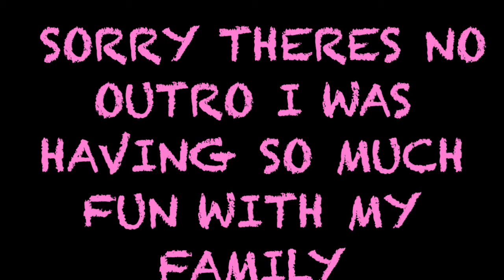MEETING MY FAMILY AFTER 22 YEARS!! PART 1!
WHATS UP YALL!!! SO excited to post this video!! I FINALLY GOT A CHANCE TO MEET MY DADS SIDE OF MY FAMLIY 😁. I WAS SOO EXCITED I ALWAYS WANTED TO MEET THEM!! PLEASE CONTINUE TO WATCH TO SEE MY REACTION!!! LIKE THE TITLE STATED THIS IS ONLY PART 1 !!! 👀🤣